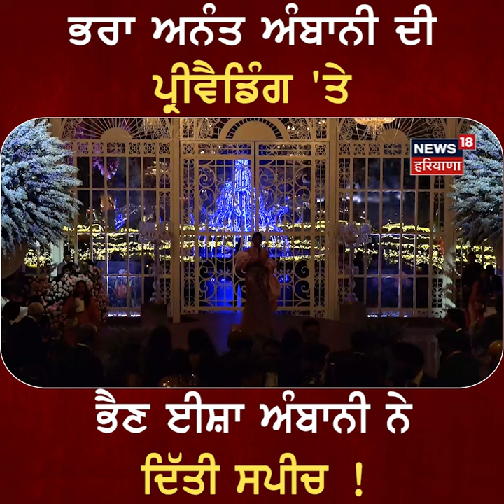ਭਰਾ Anant Ambani ਦੀ ਪ੍ਰੀਵੈਡਿੰਗ 'ਤੇ ਭੈਣ Isha Ambani ਨੇ ਦਿੱਤੀ ਸਪੀਚ। Radhika Merchant | N18V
ਭਰਾ ਅਨੰਤ ਅੰਬਾਨੀ ਦੀ ਪ੍ਰੀਵੈਡਿੰਗ 'ਤੇ ਭੈਣ ਈਸ਼ਾ ਅੰਬਾਨੀ ਨੇ ਦਿੱਤੀ ਸਪੀਚ।